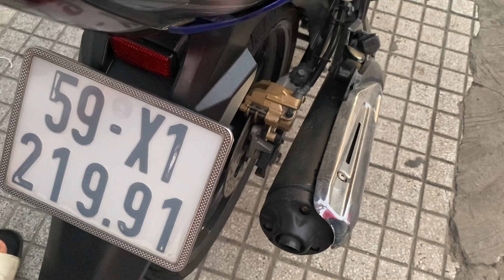XE HONDA ĐẸP 0907788998